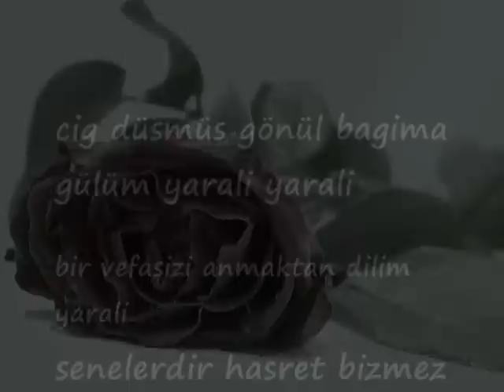süper bir damar YARALI youtubede ilk defa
kafana  sIKMADAN önce son bi kez dinle